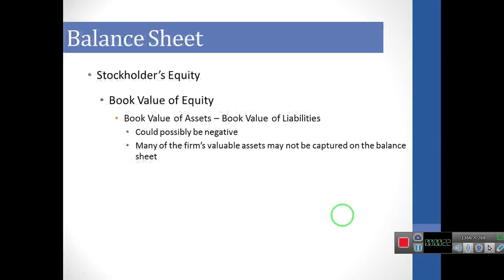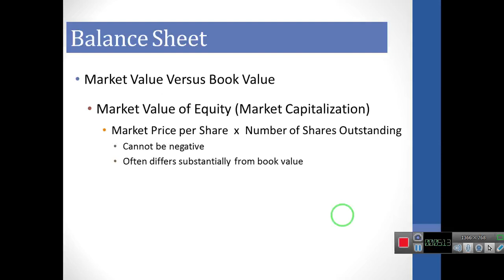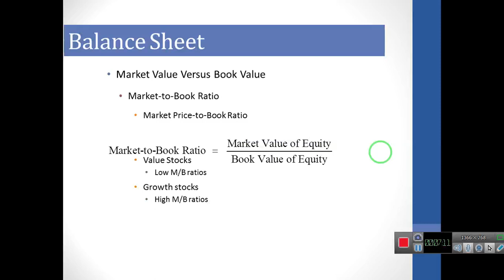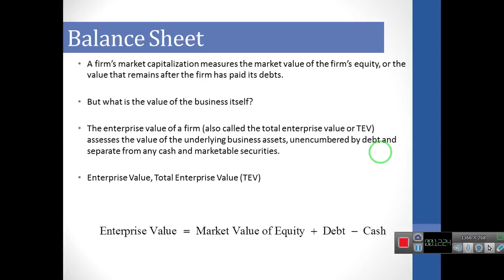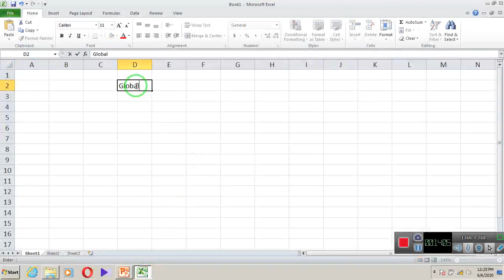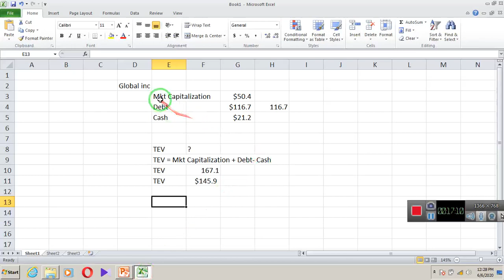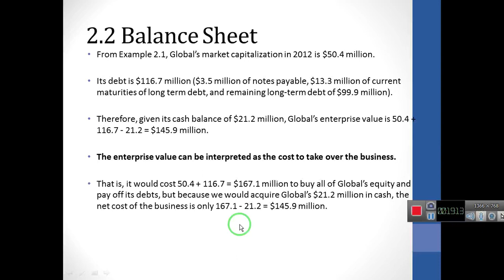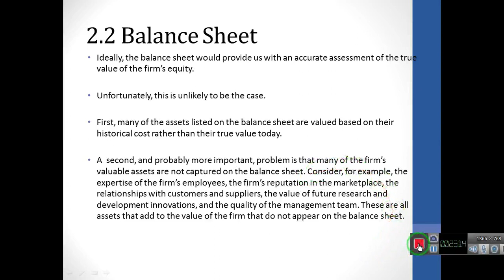Lecture # 9 of FSA